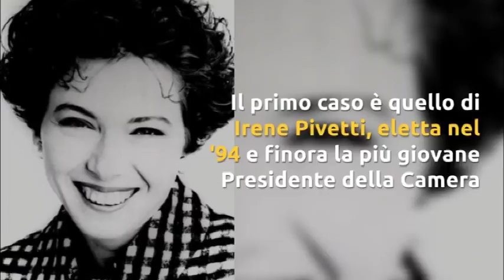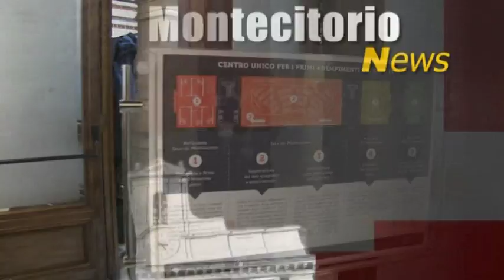TG MONTECITORIO - LA GIORNATA POLITICA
(Agenzia Vista) Roma, 20 marzo 2018
- La "maledizione" dei Presidenti della Camera (nella Seconda Repubblica)
- Camera, al via le registrazioni per i neo eletti
- Gentiloni: ''Non disperdere sforzi e curare ferite sociali''